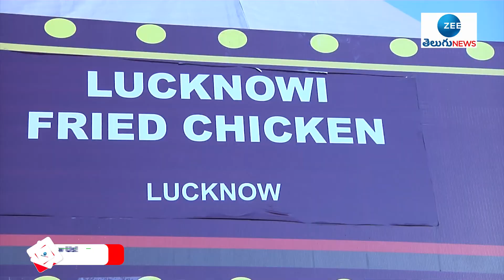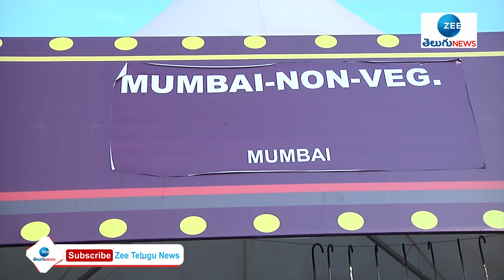HUNAR HATH EXHIBITION 2022 | Ministry Of Minority Affairs | Vocal For Local | ZEE Telugu News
HUNAR HATH EXHIBITION | Ministry Of Minority Affairs | Vocal For Local | ZEE Telugu News